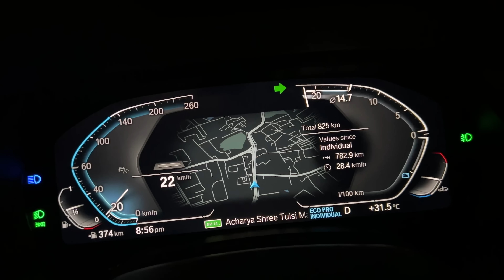Papa Ko Bhi Sikha Di.. 😍